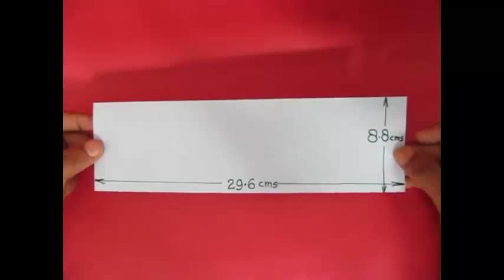Circle to Cone | Gujarati | Fun with Math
You can fold a CONE from a circle. To make the circle however, you will need a rectangular sheet of paper 29.6-cm long and 8.8-cm broad. First you need to fold this strip into 16 equal parts. Bring both edges to the midline to get quarter lines. Then fold the edges to the quarter lines. By modular folding in this fashion you can easily divide the strip into 16-equal parts. Now upturn the paper such that the Mountain Folds are on the top. With the help of a scale and a used ball pen (no ink) score all the diagonals of the 16 rectangles. Crease the diagonals well. Repeat this for all the 16 rectangles. You will see that all the diagonals are Mountain Folds and all the straight lines are Valley Folds.
Finally cut off one section so that only 15 sections remain. Now on gathering the folds the strip will automatically crease itself into a circular flower shape. The model will look like a circular badge. Press all the folds well. The model will lift itself up like a spiral staircase. Now open the paper and fold it in half along the midline. Cut along the midline to get two equal and similar halves.

Take only one half and on gathering the pleats it will fold into a very neat circle. There will just 15 sections in this strip. Mark each rectangle from 1 to 15. On folding the strip will become a circle. Thus the length of the strip will be equal to the circumference of the circle. Open and cut off and discard 4 sections so that only 11 sections remain. Fold into a circular flower and bring both the edges together and lock them up to make a lovely self-locked CONE. Open the cone into a strip and cut 2 more sections so that only 9 remain. On folding you will find a Cone which is narrower than the earlier one. Here is a fun way of folding a Cone from a circle. This work was supported by IUCAA and Tata Trust. This film was made by Ashok Rupner TATA Trust: Education is one of the key focus areas for Tata Trusts, aiming towards enabling access of quality education to the underprivileged population in India. To facilitate quality in teaching and learning of Science education through workshops, capacity building and resource creation, Tata Trusts have been supporting Muktangan Vigyan Shodhika (MVS), IUCAA's Children’s Science Centre, since inception. To know more about other initiatives of Tata Trusts, please